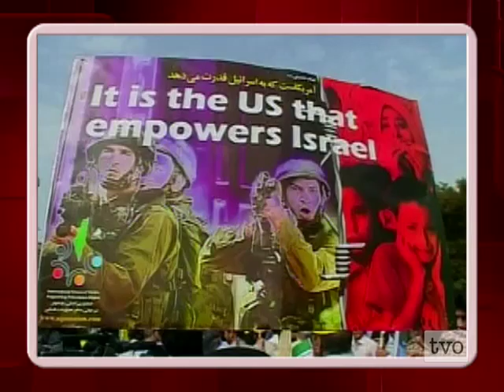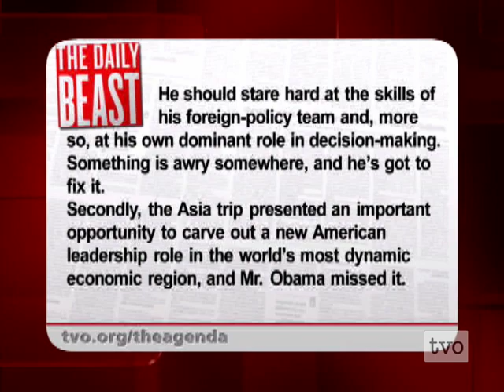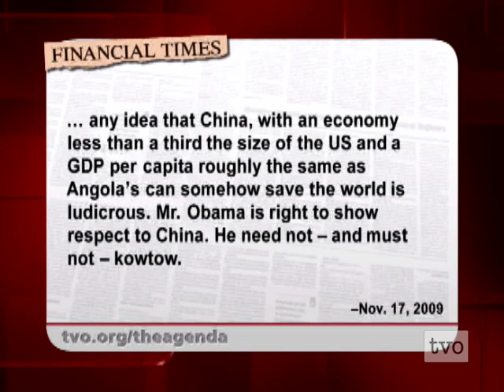Janice Stein on Obama's Foreign Fluster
TVO Foreign Affairs specialist Janice Stein on Obama's handling of the foreign file.